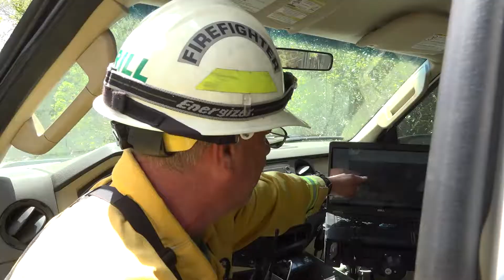Inside a Wildfire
Learn about the tools used to contain a wildfire as our staff assist agencies across our District.